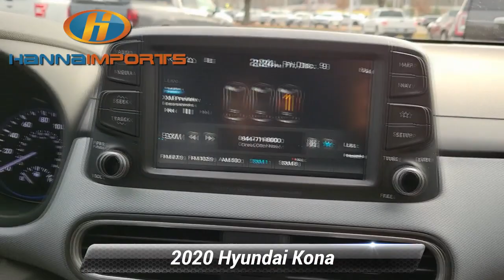Used 2020 Hyundai Kona Ultimate, Raleigh, NC 3015389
Hanna Imports

*Carfax Accident Free* Navigation Leather Seats Bluetooth Backup Camera Sunroof Heated Seats Keyless Access w/ Push Button Start *Multi Point Inspection* Kona Ultimate Navigation System Option Group 01 Power moonroof.*br*Priced below KBB Fair Purchase Price! CARFAX One-Owner. 2020 Hyundai Kona Ultimate Thunder Gray 26/29 City/Highway MPG What makes us different? We specialize in hand selecting our pre-owned inventory and providing an amazing array of vehicles on our lot here in Raleigh NC. We keep about 1000+ cars on the lot at any given time and find that being priced aggressively upfront allows us to save time complete the deal process and keep the best inventory possible. The price you see is our very best price! All of our vehicles are priced below market value. We provide a hassle-free buying experience. Option Group 01 Kona Ultimate Navigation System Power moonroof 3.579 Axle Ratio 4-Wheel Disc Brakes 8 Speakers ABS brakes Air Conditioning Alloy wheels AM/FM radio: SiriusXM Apple CarPlay & Android Auto Auto High-beam Headlights Auto-dimming Rear-View mirror Automatic temperature control Brake assist Bumpers: body-color Carpeted Floor Mats Cross Rails Delay-off headlights Driver door bin Driver vanity mirror Dual front impact airbags Dual front side impact airbags Electronic Stability Control Emergency communication system: Blue Link Exterior Parking Camera Rear Four wheel independent suspension Front anti-roll bar Front Bucket Seats Front Center Armrest Front fog lights Front reading lights Fully automatic headlights Garage door transmitter: HomeLink Heads-Up Display Heated door mirrors Heated Front Bucket Seats Heated front seats Illuminated entry Leather Seat Trim Leather Shift Knob Leather steering wheel Low tire pressure warning Occupant sensing airbag Outside temperature display Overhead airbag Overhead console Panic alarm Passenger door bin Passenger vanity mirror Power door mirrors Power driver seat Power steering Power windows Radio: AM/FM/MP3/HD Radio/SiriusXM Audio System Rain sensing wipers Rear anti-roll bar Rear seat center armrest Rear window defroster Rear window wiper Remote keyless entry Roof rack: rails only Security system Speed control Speed-sensing steering Split folding rear seat Spoiler Steering wheel mounted audio controls Tachometer Telescoping steering wheel Tilt steering wheel Traction control Trip computer Turn signal indicator mirrors Variably intermittent wipers and Wheels: 18 x 7.5J Alloy. Awards:*br*  * 2020 KBB.com Best Buy Awards   * 2020 KBB.com 10 Coolest New Cars Under $20000

[RLVID:2425:0c307ebabd98483a:66fd732f6fd0db22:1]